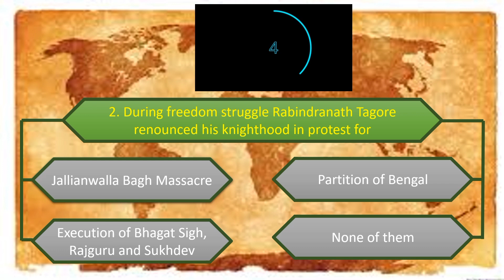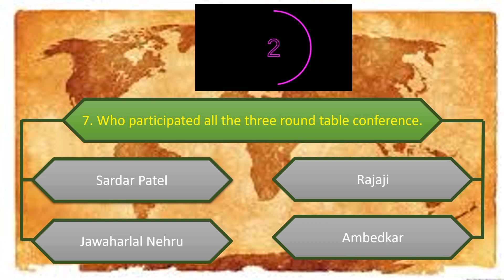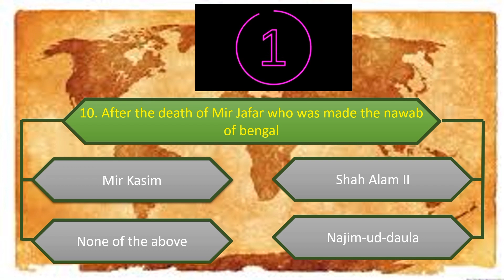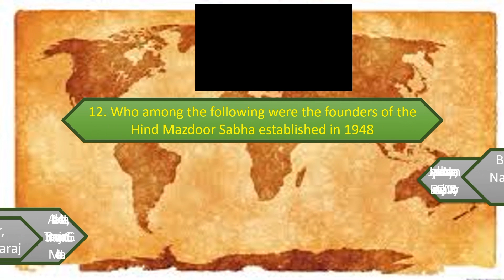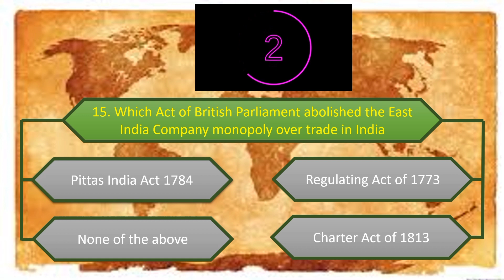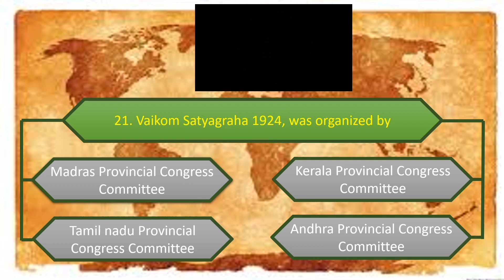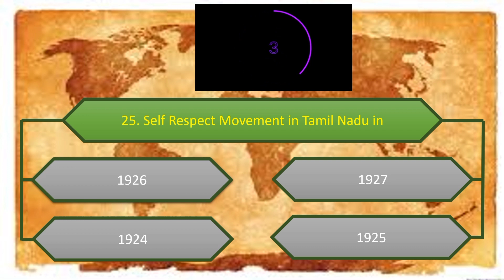TNPSC history mcq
Hello Neha Bookish Channel Quizzers🙂! Are you ready to put your general knowledge to the test? Look no further than this 25-question quiz👌! This quiz covers a wide range of topics, including history, science, literature, and current events. Whether you're a trivia master or just looking to expand your knowledge, this quiz is the perfect way to challenge yourself. From ancient history to modern pop culture, this quiz will test your understanding of a variety of subjects. You might be asked about historical events, scientific principles, literary classics, or current events. This quiz is not only a great way to test your own knowledge. See how many questions you can get right and compare your score to those around you. So get ready to be quizzed on everything from the most obscure facts to the most common knowledge. This general knowledge quiz is guaranteed to be an enjoyable and educational experience for everyone who takes it.

tnpsc general knowledge full set
tnpsc general knowledge important questions
tnpsc general knowledge group 4
tnpsc group 4
tnpsc history
tnpsc history quiz
tnpsc history quiz
modern history questions for competitive exams
modern history questions for upsc
modern history best questions
general knowledge quiz
general knowledge
exam key
general awareness
knowledge
interesting questions
quiz gk
gk questions and answers 2023
mini gk key
quiz
quizzes

quiz game
gk questions
lucent gk
static gk
trivia quiz